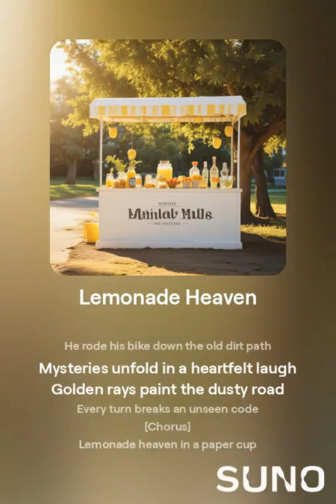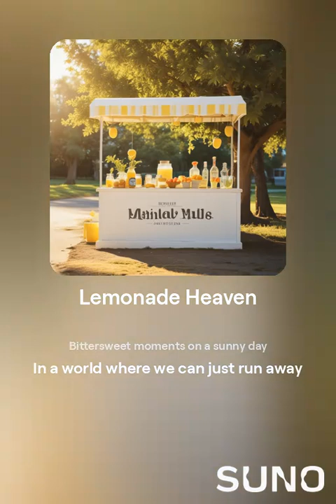Lemonade Heaven - Cover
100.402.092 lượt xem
Chào mọi người đã ghé thăm kênh David Bằng nhé
(no style)

Profile avatar
BubblyFadeIn6769
lúc 8:42 15 tháng 10, 2024

[Verse 1]
She sold lemonade by the corner store
Spinning tales never heard before
Mint leaves swimming in the glass
Summer magic never seemed to pass

[Verse 2]
He rode his bike down the old dirt path
Mysteries unfold in a heartfelt laugh
Golden rays paint the dusty road
Every turn breaks an unseen code

[Chorus]
Lemonade heaven in a paper cup
Every sip keeps filling me up
Bittersweet moments on a sunny day
In a world where we can just run away

[Verse 3]
Her dream was as tall as a strawberry tree
Mixed in the lemons pure harmony
Every drop told a sweet romance
Made you float in a lemonade trance

[Verse 4]
He'd ask for a double on Fridays at noon
Hoping they'd soar like a hot air balloon
Eyes locked in a citrus embrace
Love brewing at a lemonade pace

© Bản quyền thuộc về David Bằng
© Copyright by David Bang ☞ Do not Reup